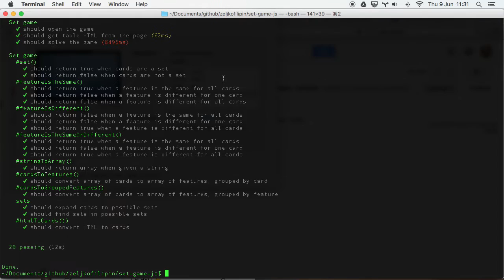set-game-js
Playing Set game with JavaScript and Selenium